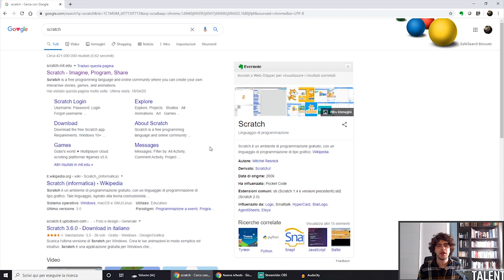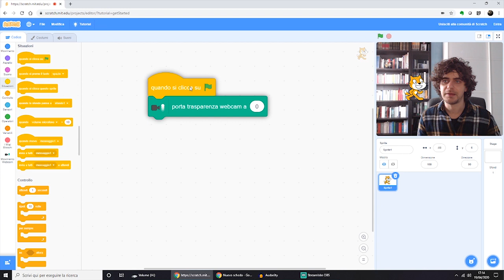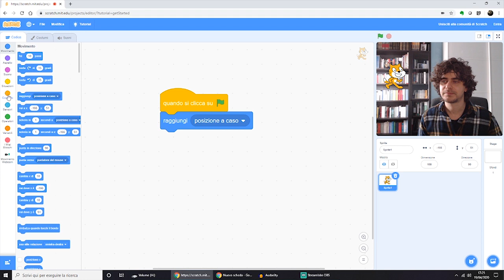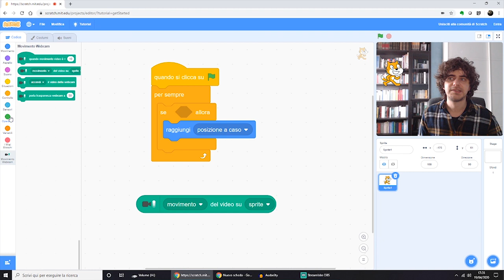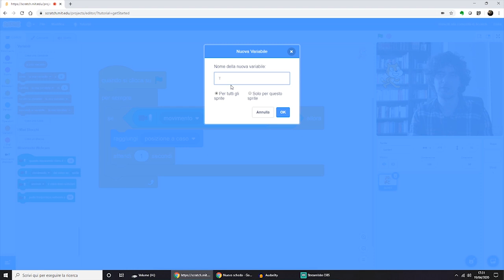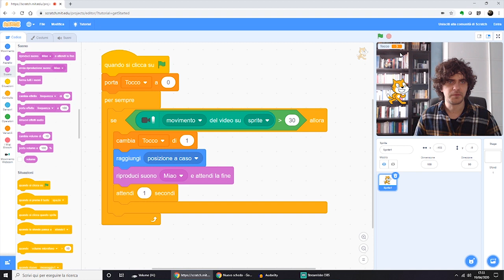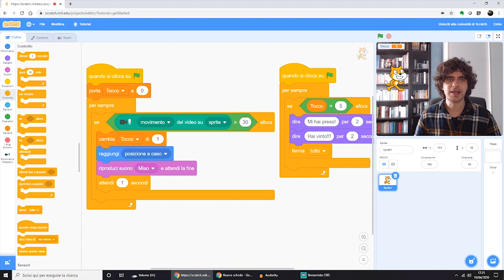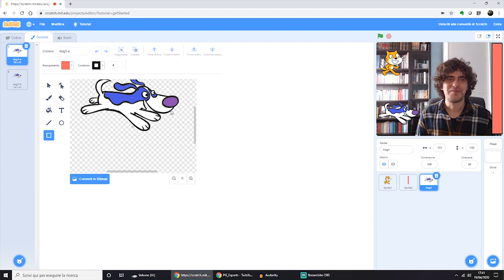Usiamo le nostre mani su Scratch! ~ Lezione di coding per primaria e secondaria ~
In questa lezione entreremo a far parte del mondo virtuale di Scratch utilizzando la webcam e i blocchi annessi.
In questo modo potremo interagire direttamente noi stessi con gli sprite presenti e creare fantastiche animazioni e videogiochi!